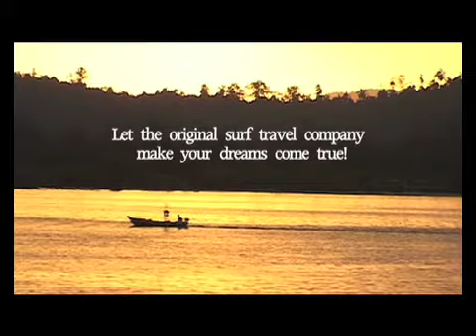1. STC TVC Internet.mov